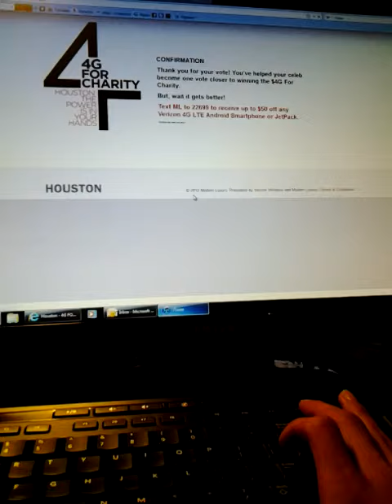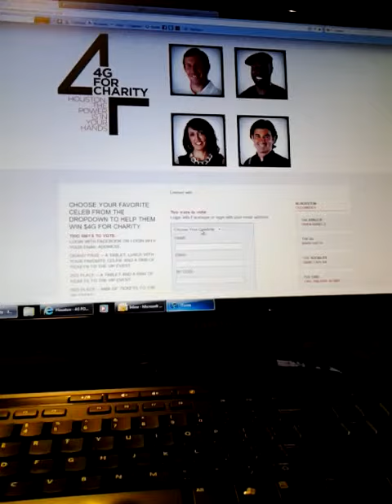4G4Charity and my Saturday Night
Glass of wine, good music and pulling an all nighter at the Caplan household of non-stop voting! Don't vote just once VOTE AS MANY TIMES AS YOU CAN! SNAP deserves this for all the animals out there! Remember animals don't have a choice. PEOPLE DO!